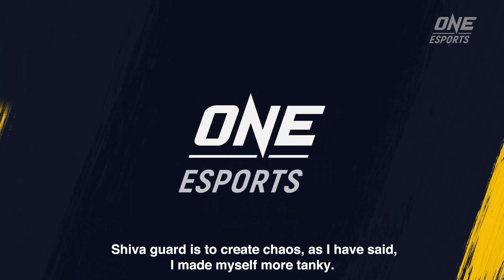OMEN Dota 2 GamingClass with inYourdreaM and Jhocam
Professional Dota 2 players, inYourdreaM and Jhocam, teach you everything there is to know about Dota, from when to get the last hit to the different items to use in certain situations.